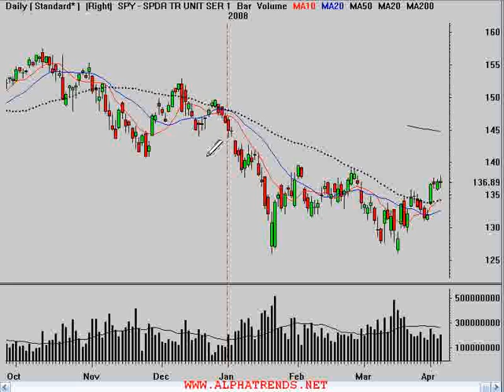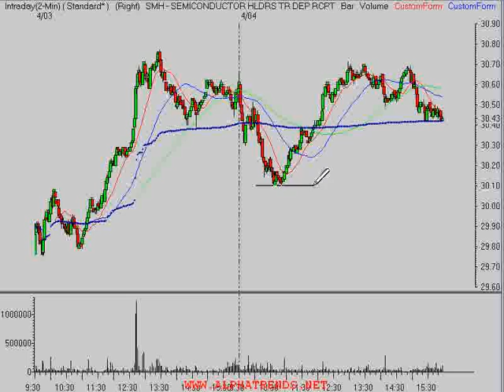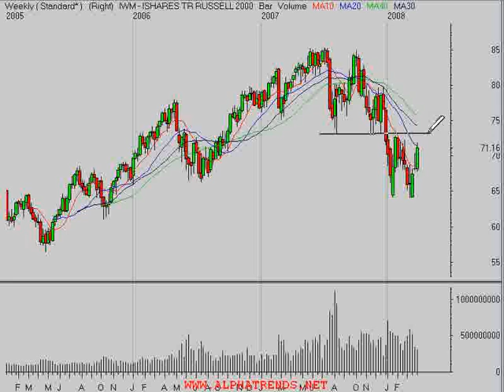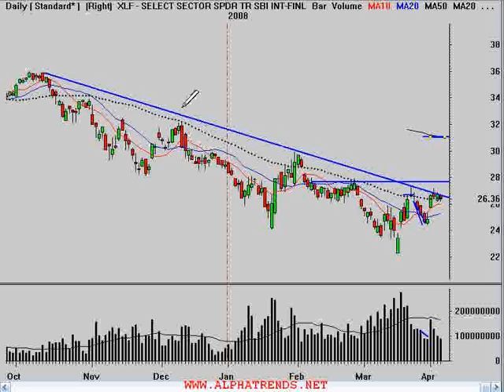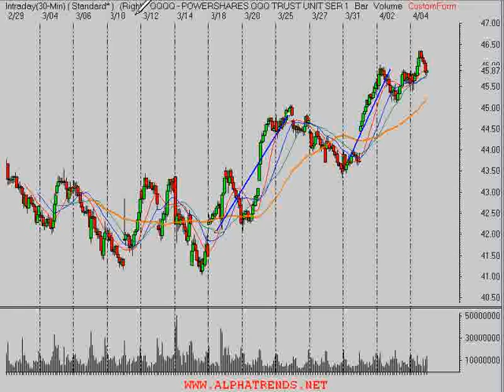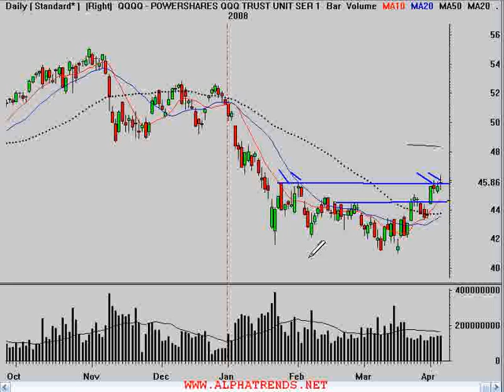Technical Analysis Stock Market 040608